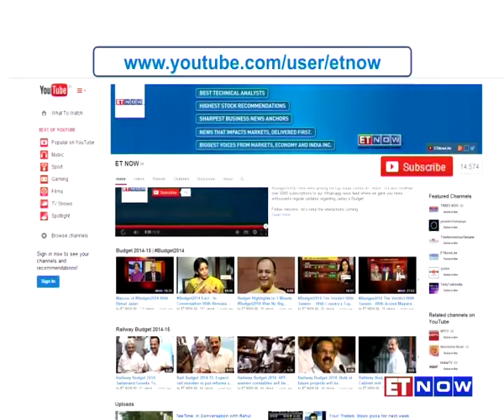NIIT Tech Q1 Earnings with Rajendra Pawar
Catch Rajendra Pawar - Chairman of NIIT Technologies in an exclusive conversation with ET NOW as he speaks about their Q1 results.